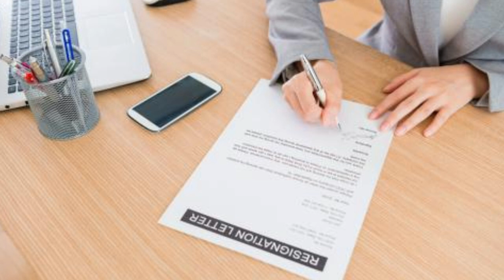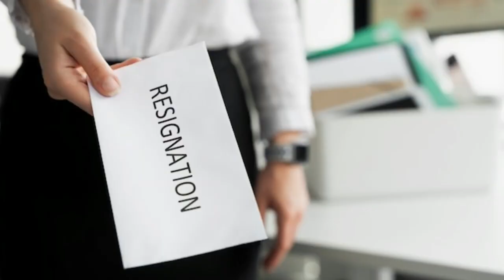If Company is Not Accepting Your Resignation Letter Then What Should You do |Not providing Reliving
Maine is video me btaya h ki agr aap kisi bhi company ko resign krte ho or aapka resign letter accept nahi krte h to kya kr sakte ho kya ispe koe legal action bhi le sakte ho kya or agr krne se mna kr rhe h to us case me kya kr sakte ho full detail me hindi me discuss kiya h i hope aapko video acha lage thanks If Company is Not Accepting Your Resignation Letter Then What Should You do |Not providing Reliving

Thanks.